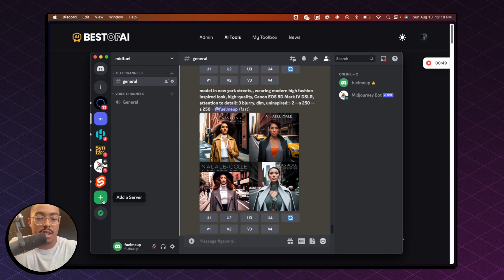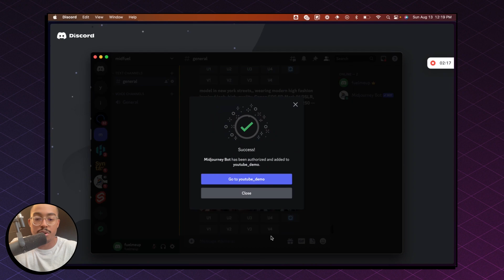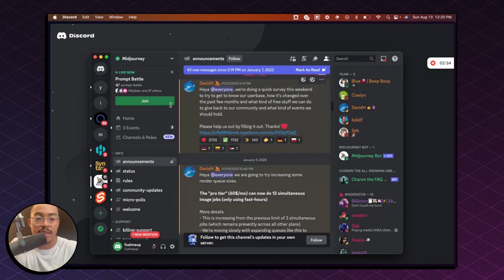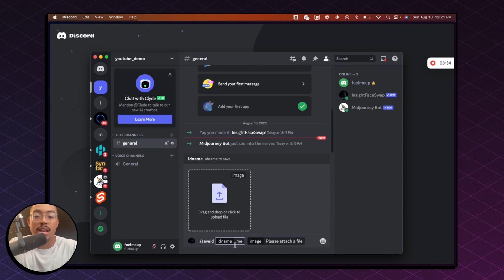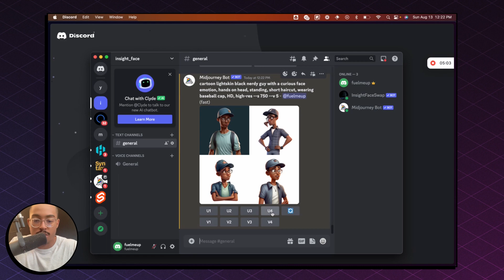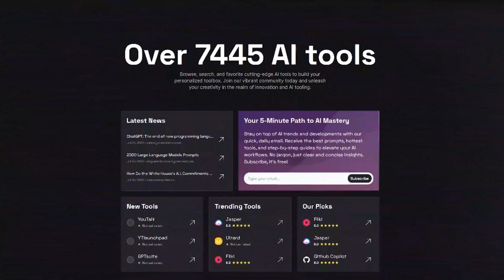Midjourney Face Swap | How To Tutorial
In this video, we show you how you can swap your face with AI-generated images created from Midjourney using InSwapper.

If you're looking to use Midjourney to create AI-generated images and want to include your face this free method will show you how.

Best of AI helps you Browse, search, and favorite cutting-edge AI tools to build your personalized toolbox. Join our vibrant community today and unleash your creativity in the realm of innovation and AI tooling.

AI Faceswap directly in Midjourney.